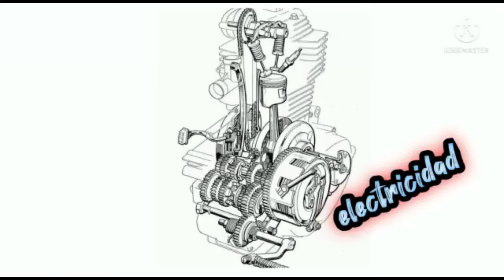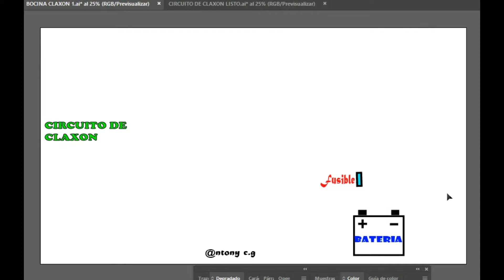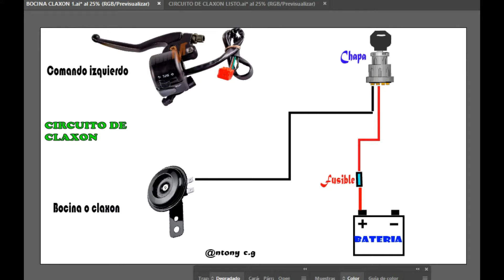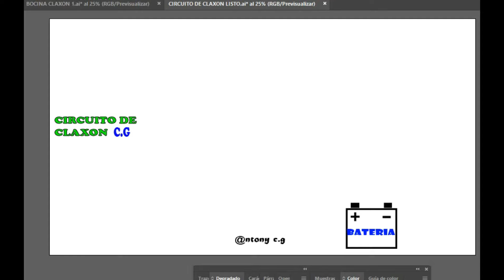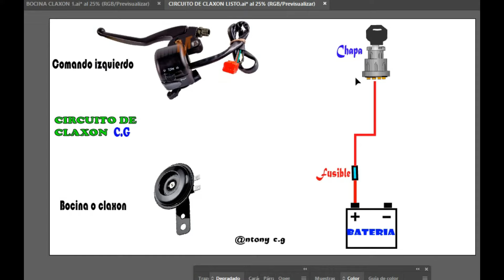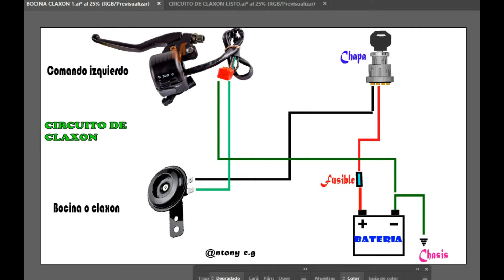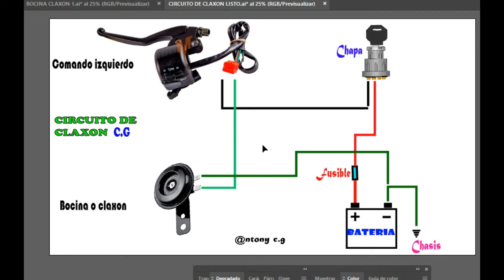como conectar los cables de bocina o claxon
sistema de diagrama de claxon o bocina su coneccion practico y sencillo